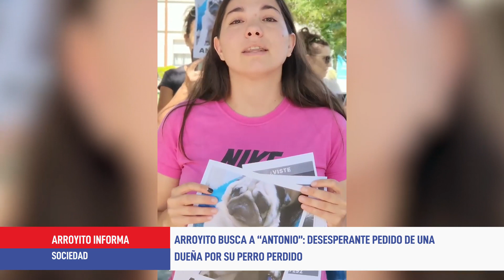Arroyito busca a Antonio: desesperante pedido de la dueña por su perro